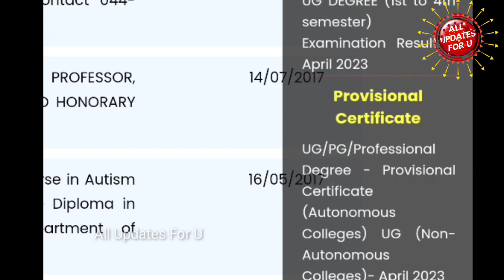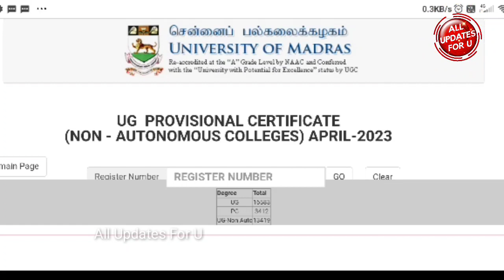Madras University Non Autonomous College Latest Updates 👍